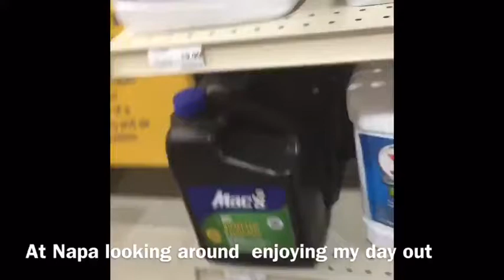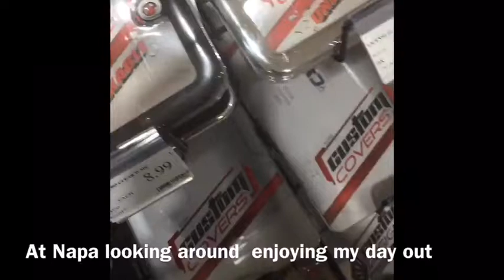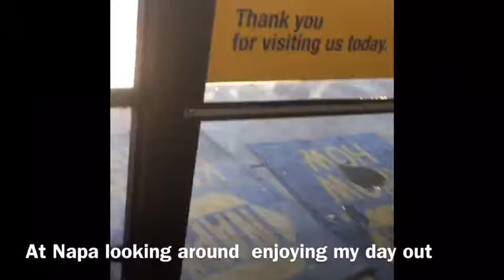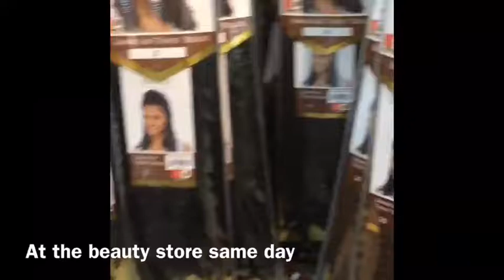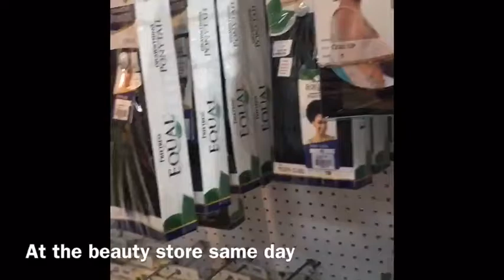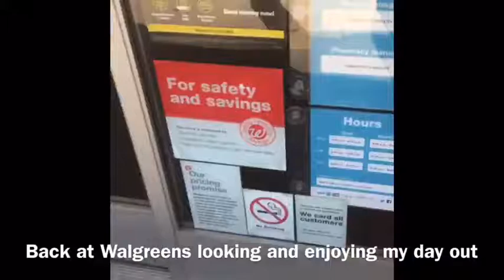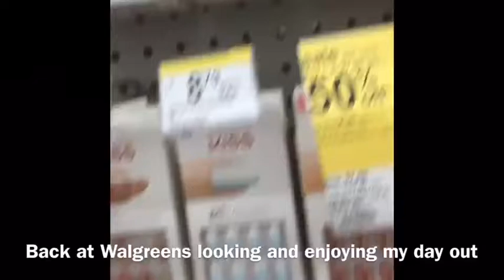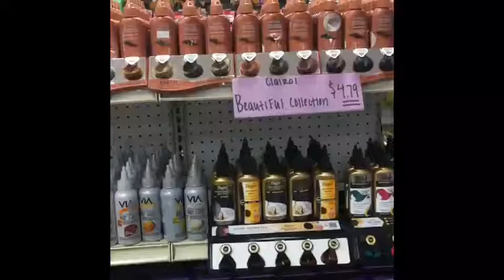Daily blog of my adventure's day going to different stores in Charlotte.....come join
Its love and hiphop of Charlotte northcarolina staring annie and cassy